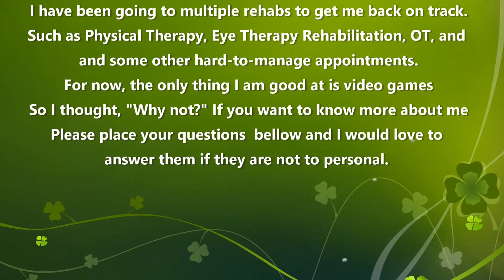Mini Ever Oasis Gameplay